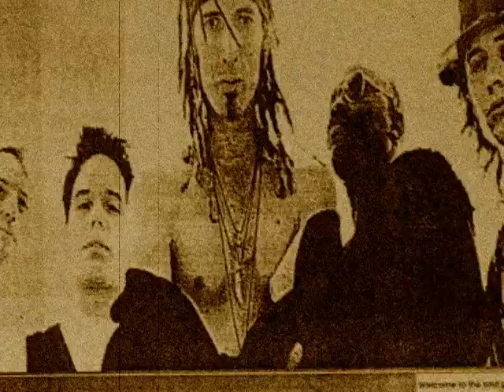the pile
a video by vincent kendall for the song 'the pile' song written by vincent kendall / breck lampkin / stikkitty
vincent k - vocals
breck lampkin - lead guitar
dwayne allen - bass
john gurzi - guitar
nick lucero - drums